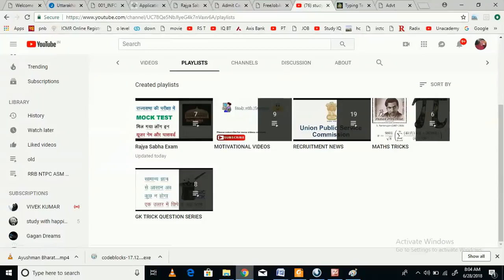LAST 6 DAY RAJYA SABHA की रणनीति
RAJYA SABHA RECRUITMENT